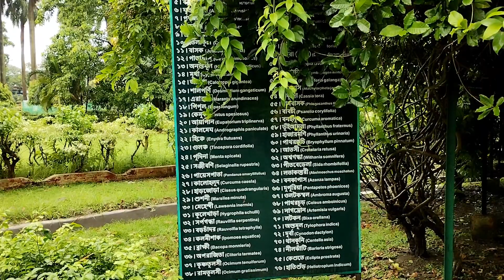Eden garden park in kolkata| Buddhist Pogda in Eden garden park| Best park of kolkata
eden gardens park kolkata address
eden garden maidan kolkata
eden gardens park kolkata latest
eden garden park entry
eden garden park ticket price
eden park pagoda
eden garden park 2023
eden garden park kolkata
eden park 2023
ইডেন উদ্যান
ইডেন উদ্দান
ইডেন উদ্যান ২০২৩
ইডেন উদ্দান ২০২৩
eden park ticket price
new entry fee of eden park
park beside eden garden stadium
ইডেন উদ্যান কলকাতা
ইডেন উদ্দান কলকাতা